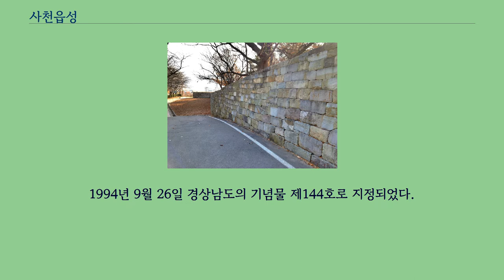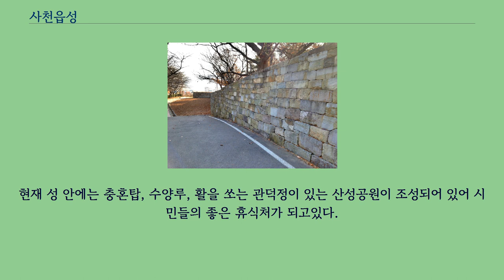사천읍성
사천읍성（泗川邑城）은 경상남도 사천시에 소재한 조선시대 읍성이다.
1994년 9월 26일 경상남도의 기념물 제144호로 지정되었다.
경상남도 사천시 사천읍 선인리 일대에 있는 사천읍성은 돌과 흙으로 쌓은 성곽으로, 약 1.5km의 둘레 중 현재는 3개 부근 약 300m의 성곽이 남아있다.
『사천군지』에 의하면 사천은 조선 태종 때 ‘동성’이라 불렀으며, 그때 진을 두고 병마사로서 별현사를 겸직시켰고 세종 때에 다시 사천현감으로 불렀다.
이 성은 세종 24년（1442）에 병조참판 신인손이 왕명에 의해 쌓았다고 전해지며, 이로부터 4년 뒤 관청을 짓고 읍을 옮겼다고 한다.
처음의 기록에는 성 둘레 3,105척, 성벽의 높이 10.5∼11.5척, 성문과 옹성이 각 3곳이라 되어있고, 그 후의 기록에는 성둘레 5,015척, 성벽의 높이 15척, 성문과 옹성이 각 3곳이라 되어있어 후에 증축하였음을 알 수 있다.
본래 백성을 보호하고 왜구를 방어하기 위하여 쌓았다고 전해지는데, 임진왜란을 겪으면서 많은 수모가 있었다.
특히 선조 32년（1598） 정기룡 장군이 이끄는 조선군과 명나라 원군이 연합하여 이 성을 탈환하기 위해 혈전을 벌여 왜적을 몰아냈다 한다.
현재 성 안에는 충혼탑, 수양루, 활을 쏘는 관덕정이 있는 산성공원이 조성되어 있어 시민들의 좋은 휴식처가 되고있다.